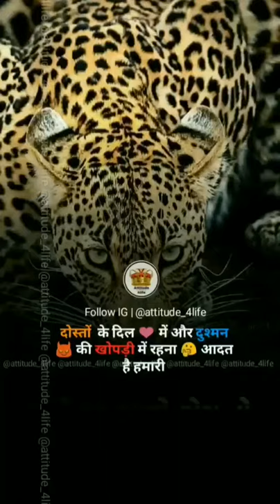Viral Motivational Whatsapp Status| Motivational Shayari Status | 4K Status Full Screen Video 2021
4k Motivational Whatsapp Status ✨ | Motivational Shayari Status | 4K Status Full Screen Video 2021
░T░A░G░S░

- [ ] full screen status app
4k hd gujarati
pg status full screen 4k hd hindi
pg status new
pg status love
pg status gujarati
are pg status attitude
pg status arijit singh
pg status army
pg status allu arjun
pg status app
pg status attitude full screen
pg status aashiqui 2
pg status alone
pg status bollywood
pg status bholenath
pg status bewafa
pg status breakup
pg status bollywood songs
pg status darshan raval
pg status download
pg status dosti
pg status dj remix
pg status dil diyan gallan
png status h d
pg status english
pg status english song
pg status editing

Saggation Tags:--

pg status
pg status full screen 4k hd
pg status full screen
pg status official
pg status full screen hd
pg status full screen 4k hd gujarati
pg status new
pg status love
pg status full screen new
shayari status
shayari status green screen
shayari status image
shayari status song